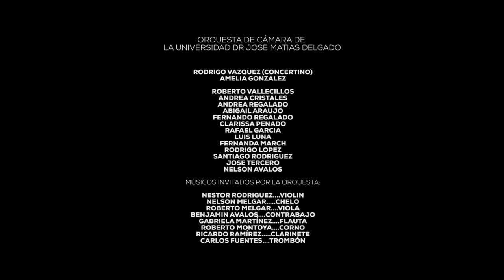Himno Nacional El Salvador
Himno Nacional El Salvador a cargo del Lic. Julio Cesar Rodríguez, Director de la Orquesta de Cámara UJMD, en conjunto con Mario Arevalo el tenor,